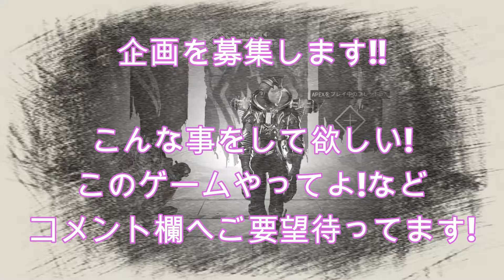【小宮逸人・遠藤淳】喧嘩勃発!!?殴り合いの末…果たして…♯02《Apex Legends》《エーペックス》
小宮逸人と遠藤淳です！！

APEX実況第二段！

今回はFPSで大事な「撃ち合い」の強さに自信のない我々が
射撃訓練場で戦ってフィジカルを鍛えようということで、ガチのタイマン勝負をしてみました。

日頃からバチバチの2人、勝負の行方は...？

YouTubeの企画等のご要望から
サムネイル、アイコン等々随時募集しています。
お気軽にどうぞ！お待ちしております！